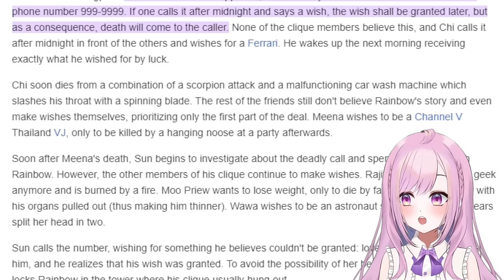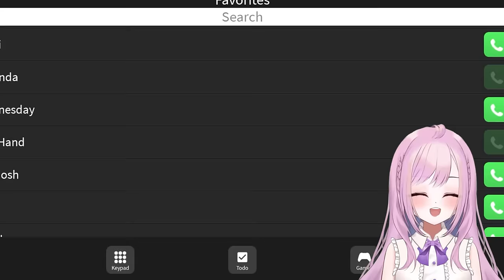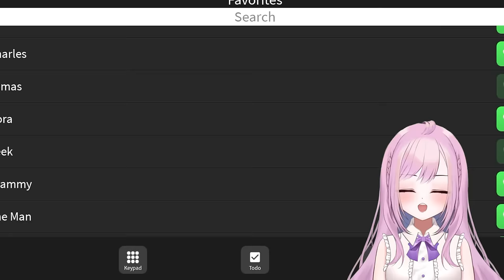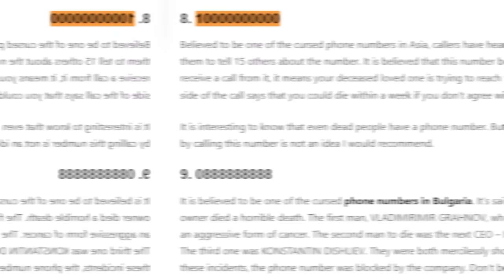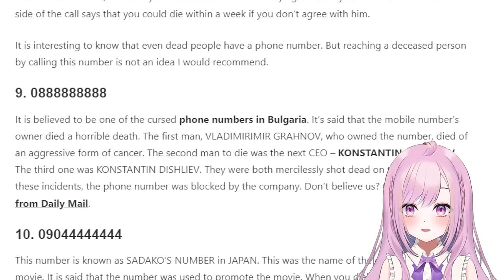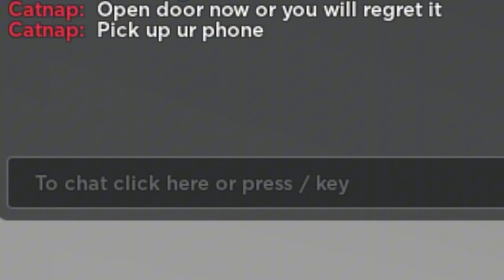DON'T CALL ROBLOX AT 3AM!!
Other YouTube channels:
▶AARON'S ROBLOX PROFILE - (AARONDRONIN) Youtube channels